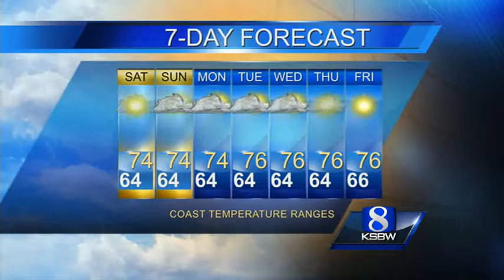Check out your Saturday morning KSBW Weather Forecast 08 10 13